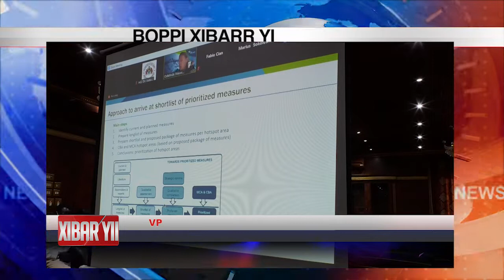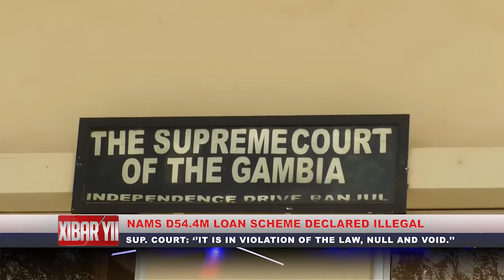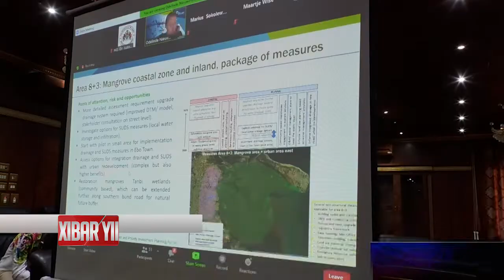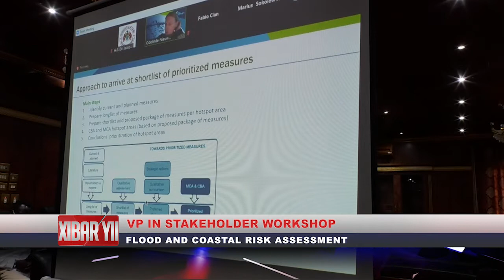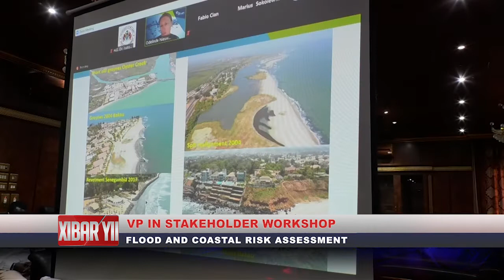QTV NEWS IN WOLLOF 05.05.2021